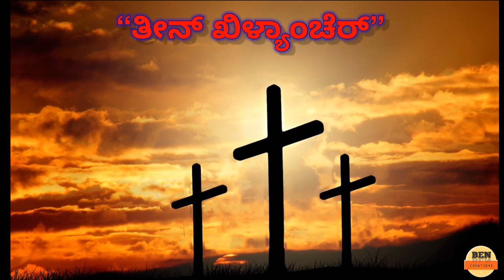Teen Khillyancher “ತೀನ್ ಖಿಳ್ಯಾಂಚೆರ್”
“ತೀನ್ ಖಿಳ್ಯಾಂಚೆರ್” Konkani Hymn.

Lyrics & Tune : Jaison Sequeira
Vocals & Music : Prajoth D’sa
Video : BEN CREATIONS